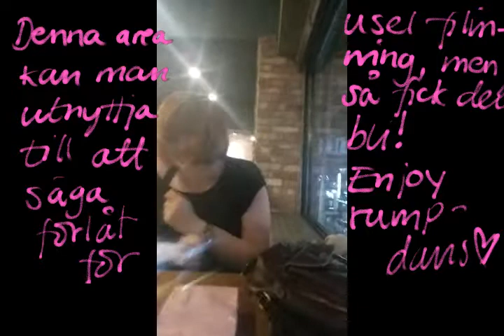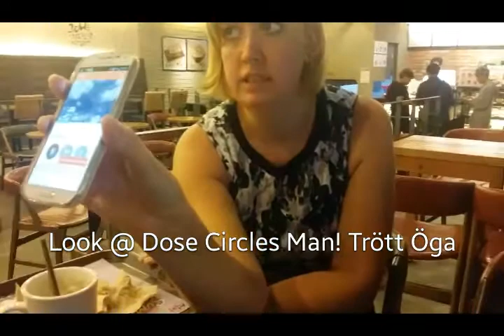BullHimlen Bite #23 20-21/9-2014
Välkommen till en tråkig video. Såhär kan man ha det!